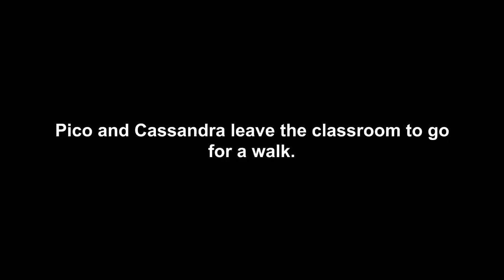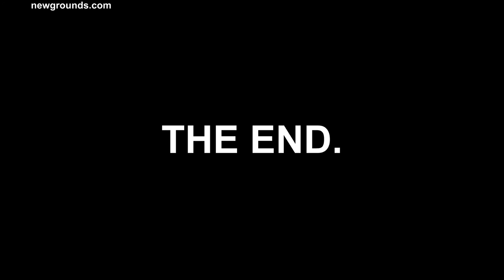Pico's School: Love Conquers All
13+ NOT FOR KIDS!
Play it here!
Play the Original Pico's School here!